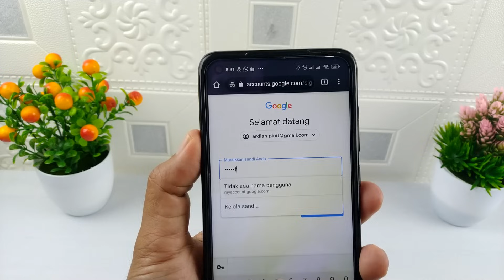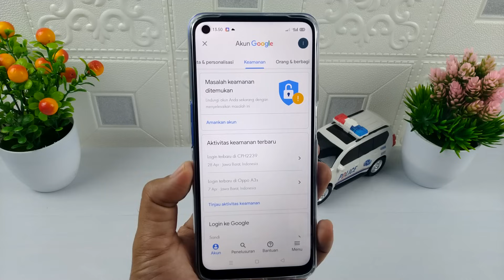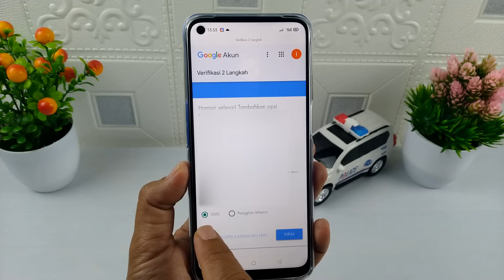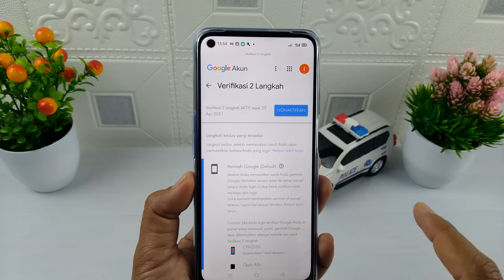Cara Mengamankan Akun Google Supaya Tidak Di Hack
Hai semuanya,beberapa waktu yang lalu banyak sekali kejadian tentang peretasan akun google,sehingga sebagian dari kita ada yang akun gogle nya tau tau tidak bisa di buka lagi, untuk password sudah di ganti oleh orang lain.

Oke supaya akun google kalian aman dari peretasan dan tidak di ambil alih oleh orang lain maka ada cara mudah untuk mengamankannya,nantinya siapapun orangnya yang akan meretas akun google kamu dengan memasukkan password,maka dia tidak akan berhasil.

Terimakasih